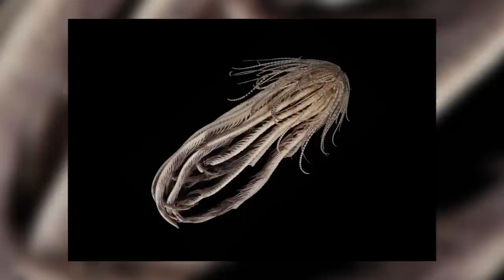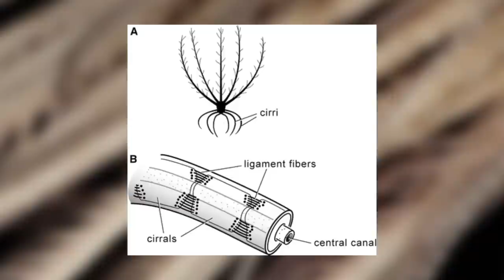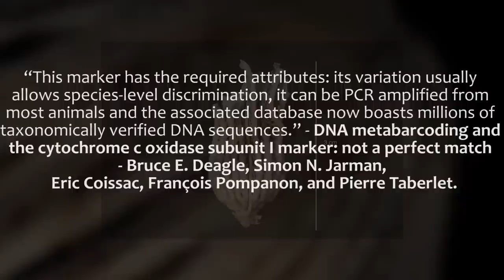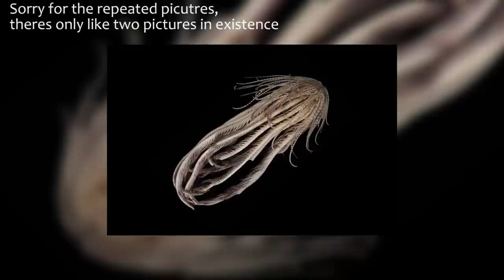Antarctic Strawberry Feather Star - Animal of the Week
This week we explore the strange and very newly discovered Antarctic Strawberry Feather Star.